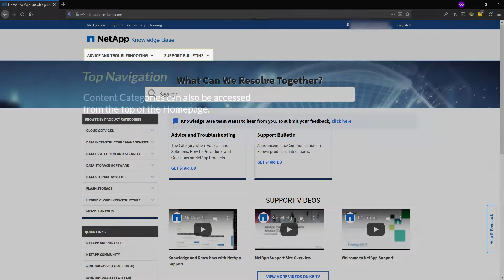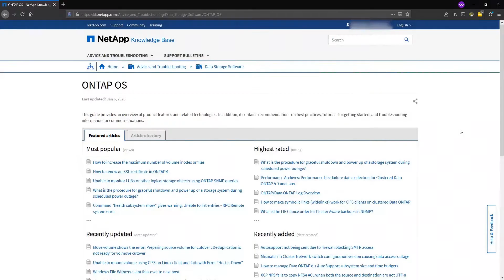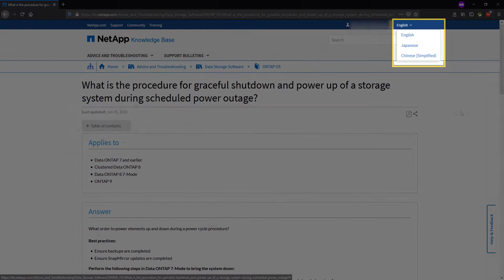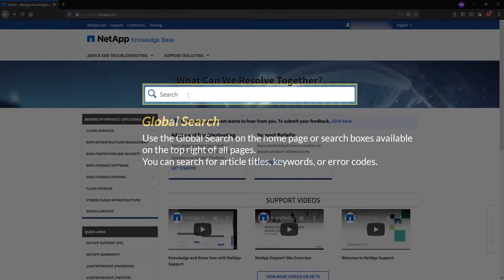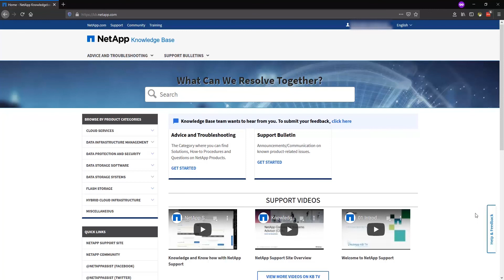NetApp Knowledge Base Demo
00:00 - Intro
00:06 - Homepage Navigation
00:20 - Quick Links and Videos
00:32 - Content Categories
01:14 - Dynamic Article Lists
01:44 - Exclusive Content
02:06 - Article Translation
02:34 - Article Rating and Feedback
02:51 - Article Sharing Tools
03:08 - Quick Navigation Tools
03:32 - Search Tools
04:15 - Site Feedback

Facebook DISCLAIMER: NetApp provides no representations or warranties regarding the accuracy or reliability or serviceability of any information or recommendations provided in this video or with respect to any results that may be obtained by the use of the information or observance of any recommendations provided herein. The information in this video is distributed AS IS and the use of this information or the implementation of any recommendations or techniques herein is a customer's responsibility and depends on the customer's ability to evaluate and integrate them into the customer's operational environment. This video and the information contained herein may be used solely in connection with the NetApp products discussed in this video.